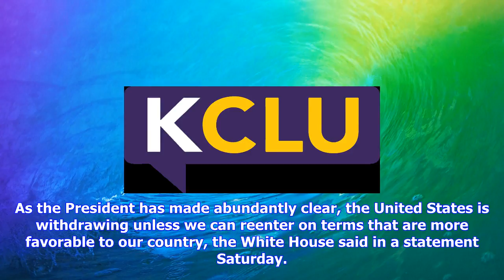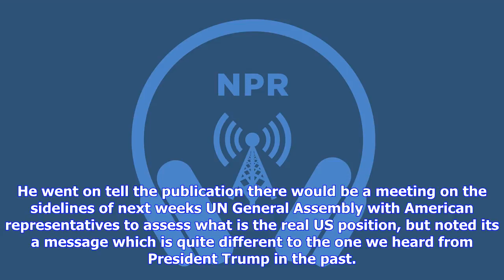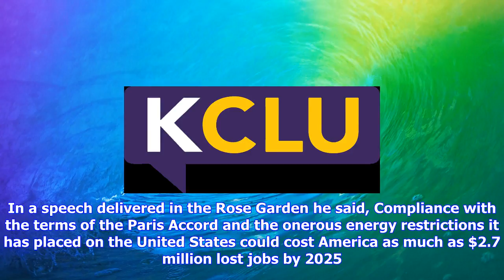Breaking News | U.s. still out of paris climate agreement, despite conflicting reports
U.s. still out of paris climate agreement, despite conflicting reports

The White House has reaffirmed its position on the Paris Climate Agreement despite reports that the ...